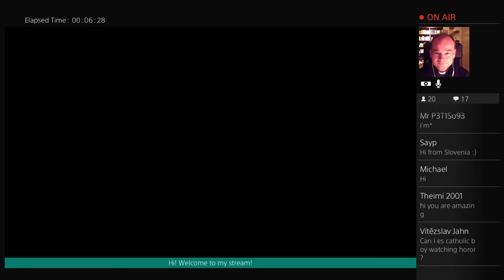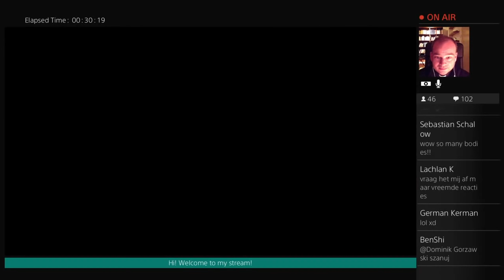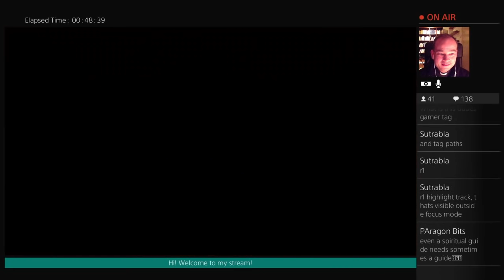Let's Play Horizon Zero Dawn #01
My first steps in the world of Horizon Zero Dawn!